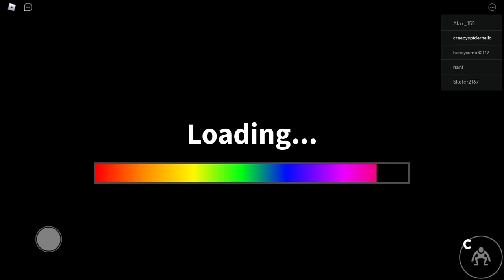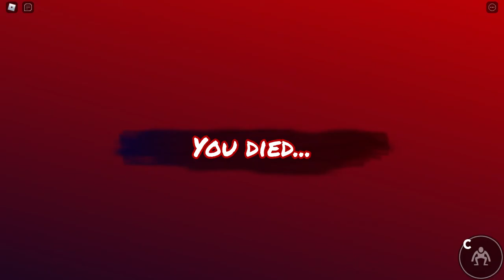Rainbow Freinds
Roblox Rainbow Freind can you survive all of the nights